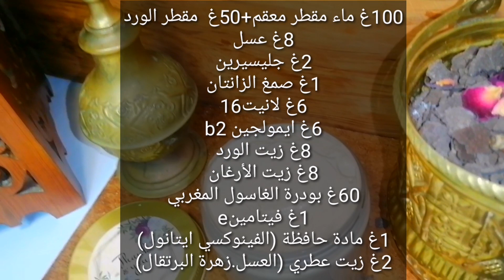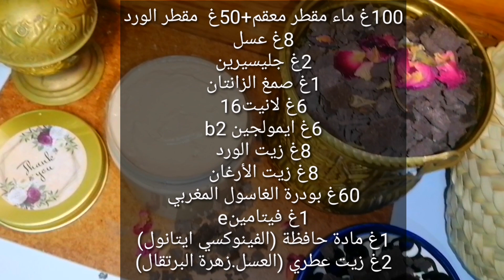سلسلة العروس/ماسك الغاسول المغربي و العسل لترطيب و تنظيف البشرة بعمق#مشروع_من_البيت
شركة بيع المواد الأولية 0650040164 chimcosud